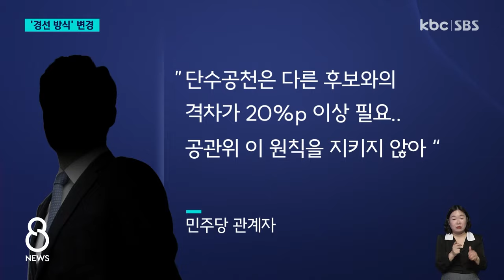민주당 이개호 단수공천·송갑석 2인 경선 뒤집고 3자 경선으로 / KBC뉴스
더불어민주당 재심위원회가 담양·함평·영광·장성 선거구에 이개호 의원의 단수 공천을 뒤집고 3인 경선으로 변경 의결했습니다.

송갑석 의원의 지역구인 광주 서구갑도 당초 2인 경선에서 3인 경선으로 바꿨습니다.

재심 의결을 넘겨받은 최고위원회가 어떤 결론을 낼지 주목됩니다.